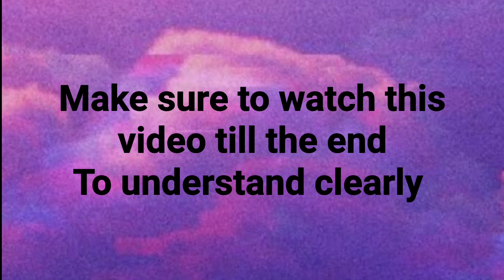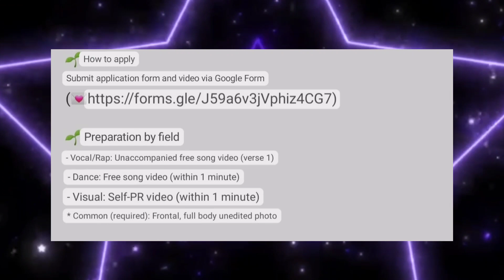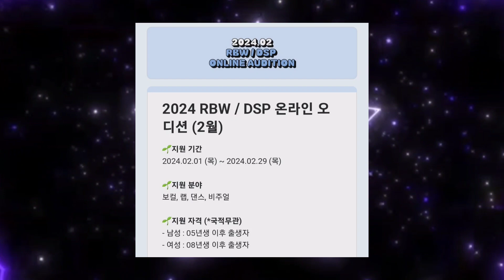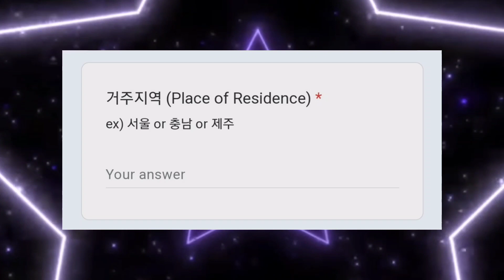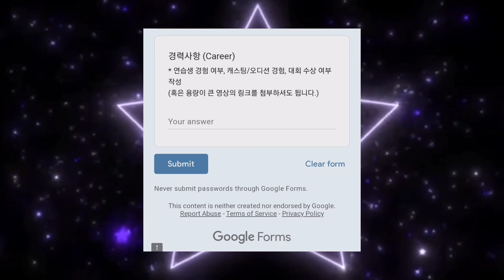2024 RBW/ DSP Online Audition | Kpop Audition 2024 | Kpop Audition Tutorial | Mamamoo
hello
안녕하세요

ID : beauty_fullcollection

Kpop Audition Tips video link

RBW Audition Instagram account link

Audition Google Form link